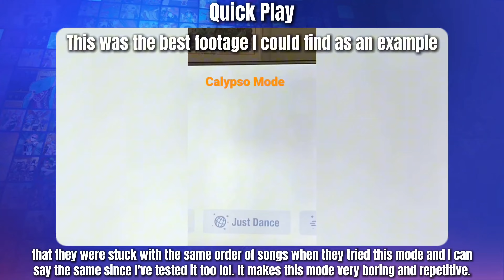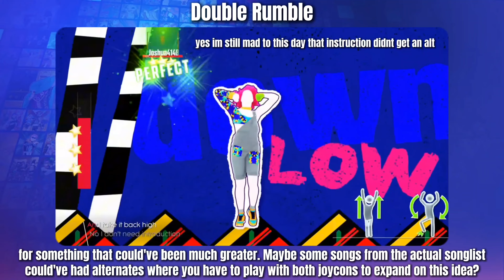The Most USELESS Features & Modes In Just Dance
I hope you enjoyed the video! It helps me out alot 🐼💙

[GAMEPLAY AND MUSIC DOES NOT BELONG TO ME]